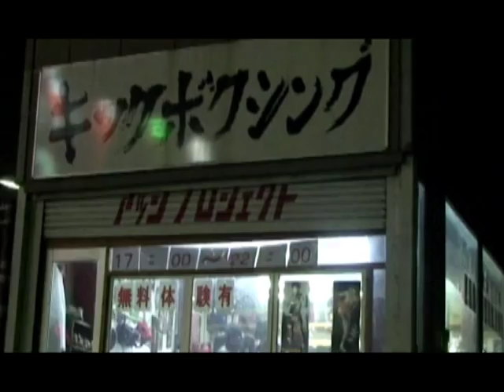2010.12.19 REBELS.5 Yusaku Fuzikura vs Issei Shima trailer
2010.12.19 REBELS.5 藤倉悠作 vs島　一生の紹介VTRです。